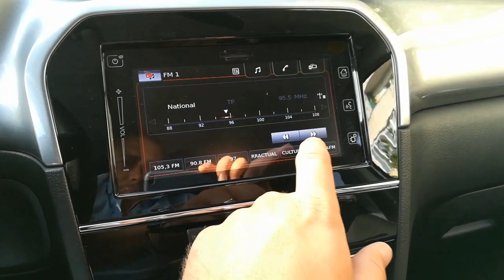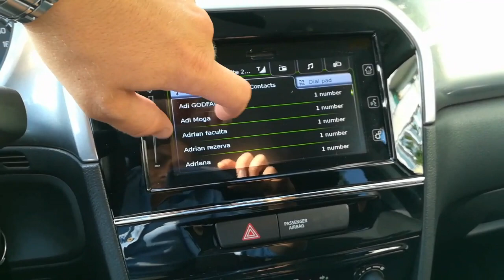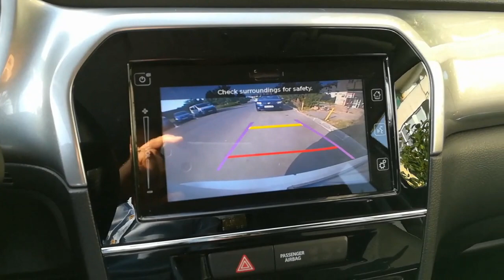Suzuki Vitara 2017 interior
1,6 benzin, 120 HP